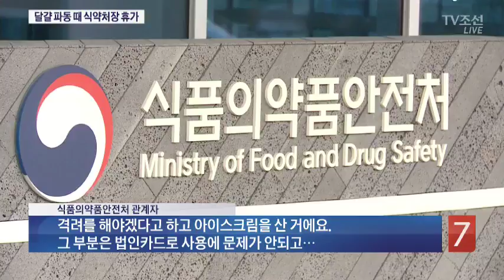류영진, '살충제 달걀' 파동 때 '꼼수 휴가'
류영진 식품의약품안전처장이 유럽발 살충제 달걀 파동이 확산되던 때, 3일 동안 여름휴가를 다녀왔던 것으로 드러났습니다. 휴가 중 법인카드를 쓰고, 대한약사회의 차량 의전을 받았다는 의혹도 나왔습니다.